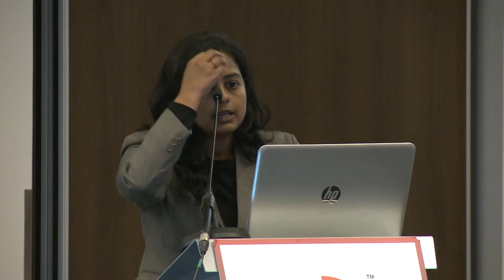Anamika Das - GEO + BIM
Anamika Das, Director – Industry Analytics, Geospatial Media and Communications, India gives an overview of GEO + BIM at the opening ceremony of GeoBIM Europe 2014 in Amsterdam.